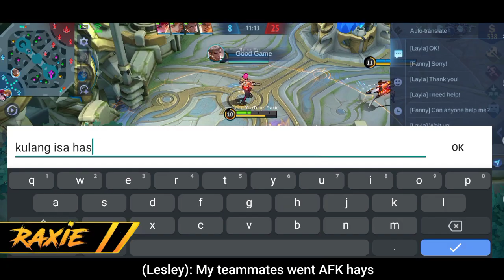REASON WHY YOU SHOULD BE SCARED OF LESLEY (THE MOST SATISFYING COMEBACK EVER!) - MLBB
raxie_lesley
💖𝗜𝗙 𝗬𝗢𝗨 𝗪𝗔𝗡𝗧 𝗧𝗢 𝗛𝗘𝗟𝗣 𝗠𝗘:🥺👇

IT WOULD HELP ME A LOT💕. YOU WILL HAVE BADGE IN YOUR NAME AND YOU CAN USE CUTE EMOJIS😊

💖𝗤𝗨𝗜𝗖𝗞 𝗤𝗨𝗘𝗦𝗧𝗜𝗢𝗡 & 𝗔𝗡𝗦𝗪𝗘𝗥:

Device/Phone Used:
Techno Spark6

Recording App:
Screen Recording (Kimcy929)

Editing App:
Kinemaster